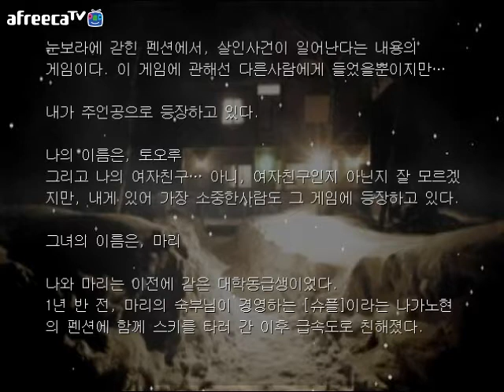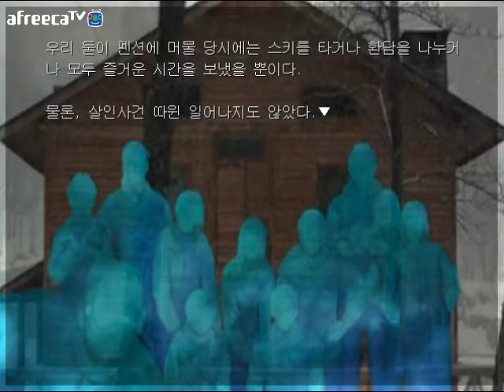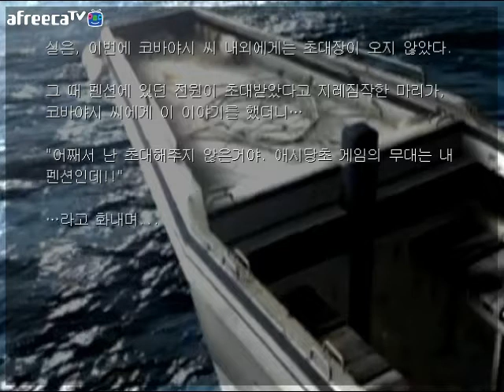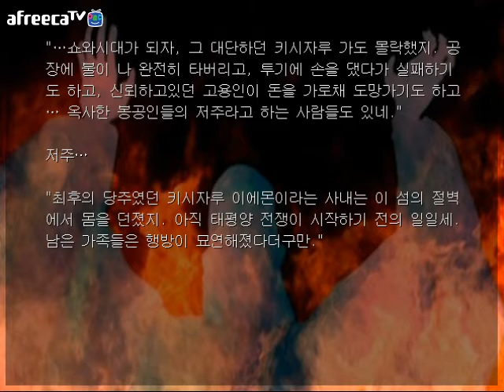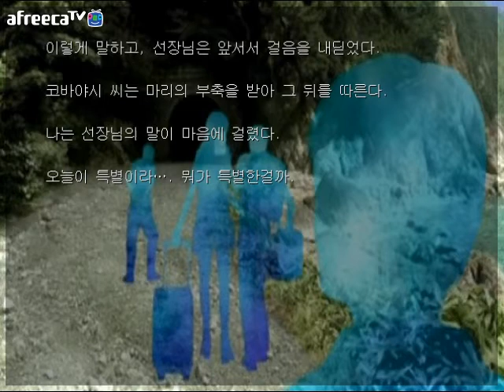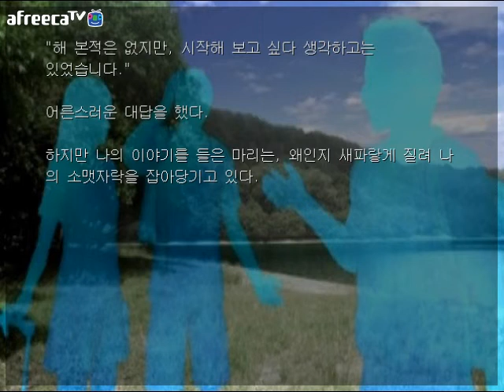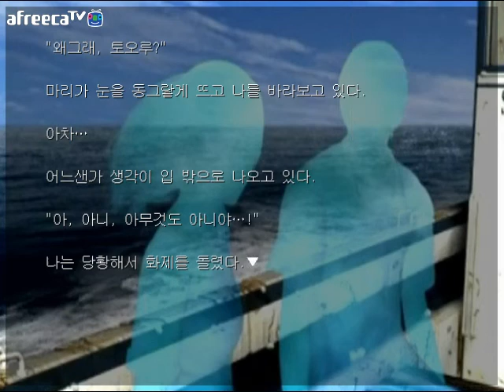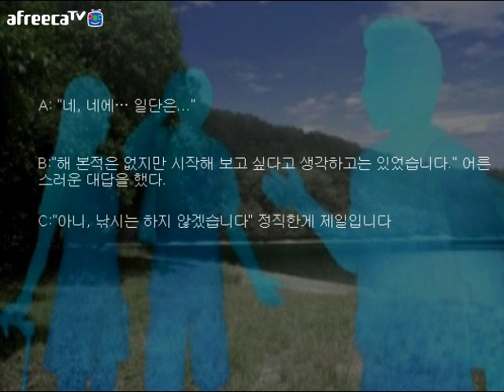카마이타치의 밤2 ㅡ 1번영상